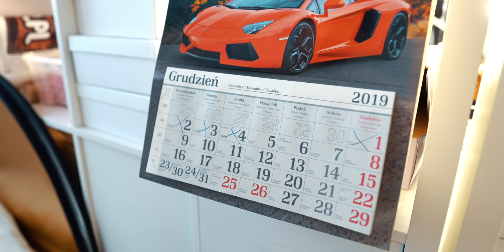NAJGORSZY PREZENT 2019 *historia prawdziwa*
Kup trafiony prezent (link skrócony)